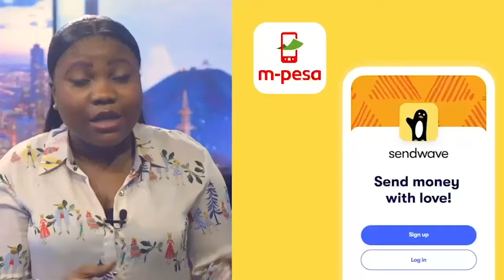PATRICK EALE DÉMARRE HENRY MAGIE ET YANNICK TSHISOLA : POURQUOI TOUJOURS LE PPRD ?